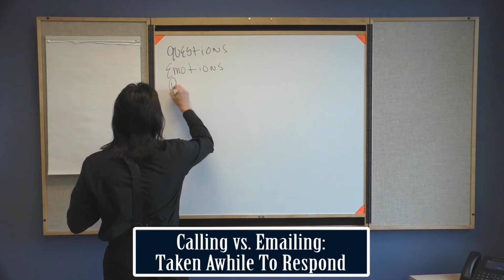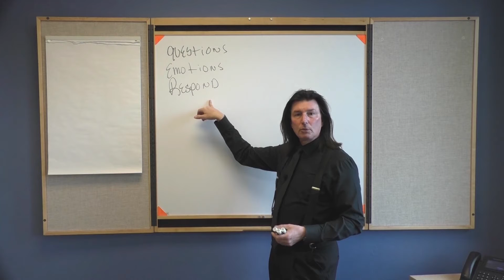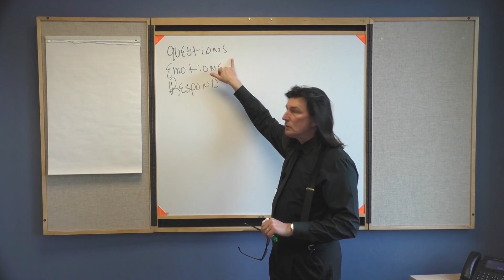Don Zavis Sales Training: Calling vs. Emailing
DON ZAVIS
"Calling vs. Emailing: When You've Taken Too Long To Respond"

Today's fast paced sales world is moving quicker than ever, and you need to be fluent, in the newest cutting edge sales training available. Here's a "quick tip" from Don Zavis' Sales Training. Having clear expectations is a critical aspect of the sales process, you want to know in the beginning if you're going to make a sale.

Unlock your potential by understanding the value of "Human Dynamics"